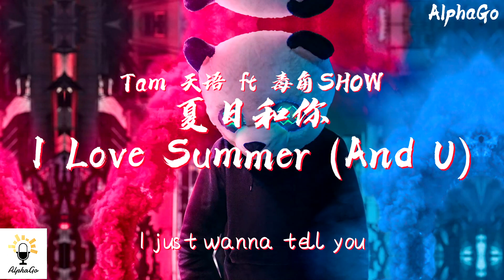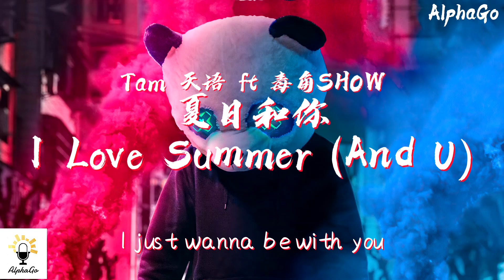Tam天语/毒角SHOW - I Love Summer (And U) 夏日和你『这个夏天我只想在你的身边对你唱对你说Baby I love summer。』【动态歌词/Pinyin Lyrics】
❖歌詞 Lyrics(在下面)❖↓↓
編曲：Tam天語 / Andrew Lane / GC beats
制作人：Tam天語 / Andrew Lane
混音：Tam天語
企劃：A-Z / AiryX
統籌：A-Z / WXY
OP/SP：Tam天語

Tam天語：
I just wanna tell you how I really feel
Every waking moment when I’m with you
這個夏天我只想在你的身邊
對你唱 對你說
Baby I love summer
(Summer)
Oh oh oh summer
(Summer)
Love summer
(Summer)

Rap. by 毒角Show
Santa Monica的海風吹動裙角
在ktown吃個pizza回到treehouse
不需要hookup 只想要Hang out
心跳在滴答 夏天的征兆
你的微表情 已經把你出賣 你流著汗
我所有的視頻都點贊 還說不喜歡
Say hi to me 你未來前男友
整個夏天愛的毫無保留
（love u)
帶你去Gibson park 跟
庫裏阿叔比賽投三分
小心馬思唯的表弟 突破比我犀利
但論風趣幽默way too wu easy
(love u)
Hey Baby 你不要刷抖音了
最有趣的馬 不就在你身邊嗎
awowowowo 我為你尖叫
Summer vibe baby 你也為尖叫

Tam天語：
Baby 我想見你多點
我以為你不會說yes
Baby 我想再多一點
有你陪著我的時間
對你唱 對你說
(Summer)
(Summer)
Love summer
(Summer)
I just wanna be with you
I just wanna talk to you
I just wanna stay next you oh